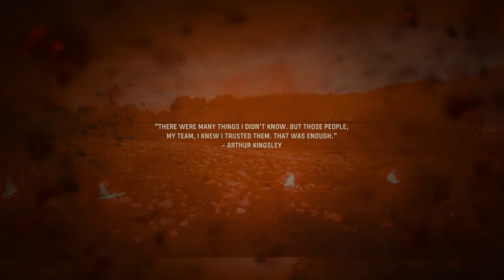Vanguard Campaign is INTENSE! 😬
▼MORE INFO▼

You're watching the Chibirobo12 channel!  This channel our goal is to make funny and entertaining content!  We play many Video Games like Destiny 2, Minecraft, Halo, Call of duty, Fortnite, and much more!  Watch amazing highlights of wins and fails, many glitches and funny moments!  Many compilations of great chibi content!